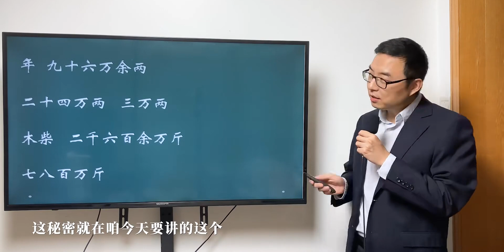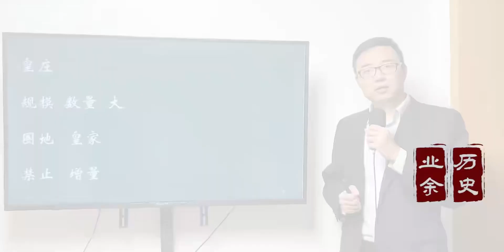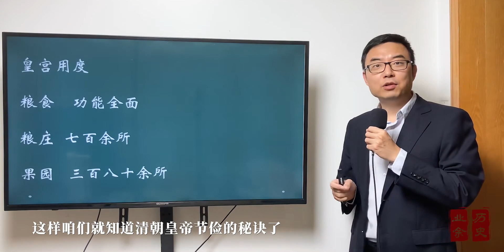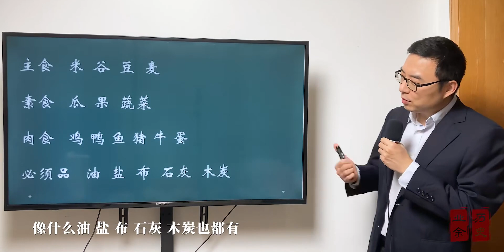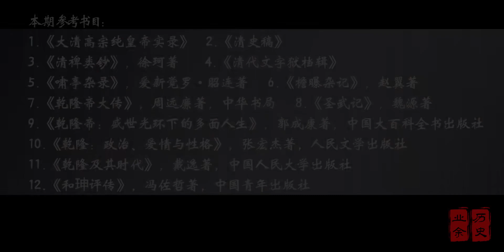清朝的皇帝真的比明朝节俭？秘密就在皇庄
历史,清朝,乾隆